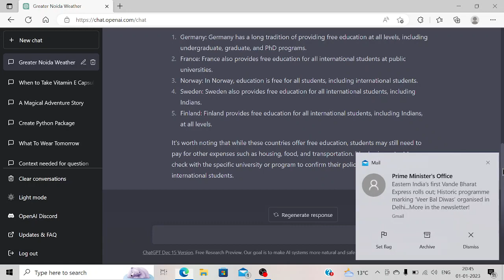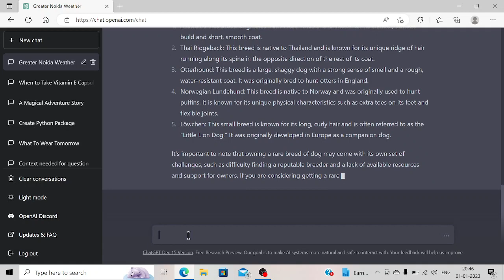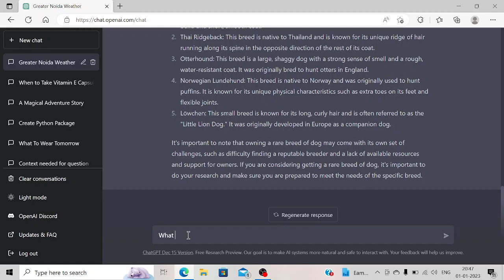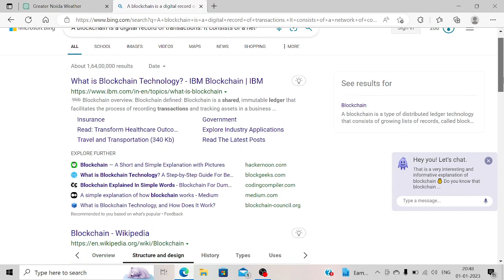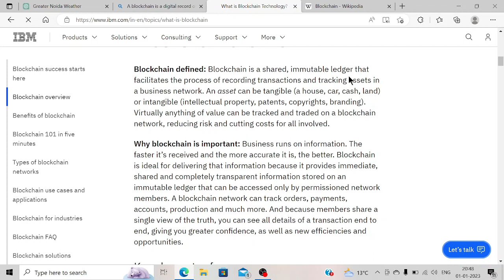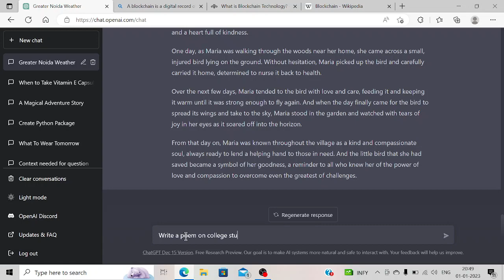What is Chat GPT AI? | Dr. Nitin Mishra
ChatGPT is a natural language processing (NLP) chatbot powered by OpenAI's GPT-2 language model. It uses a large dataset of text conversations to generate intelligent and natural-sounding responses to user input. It is designed to converse with users and can be used for various tasks such as customer service, sales, marketing, and more. It can understand a wide range of topics and generate responses tailored to the user's input.